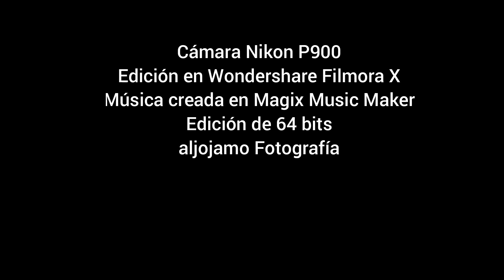20230124 NKP900 SOL AL OCASO WF11 SL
Sol al Ocaso
El Retiro, Antioquia. Colombia
Enero 24 de 2023
aljojamo Fotografía
Cámara Nikon P900
Pista de sonido: 20200724_ALJOJAMO_40_DUR_4min_SCORE_FANTASIA.mp3